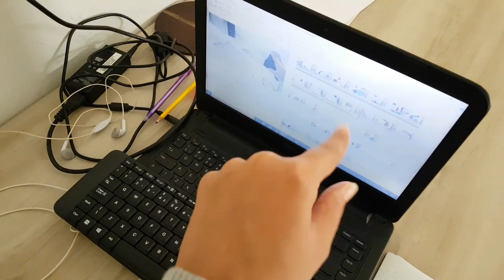Trabalho em Casa. Na Pratica.